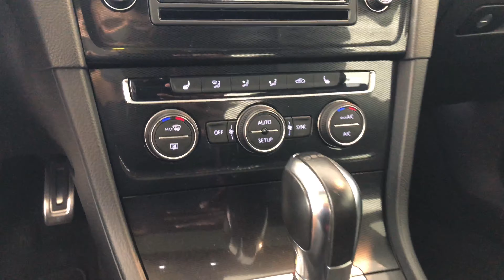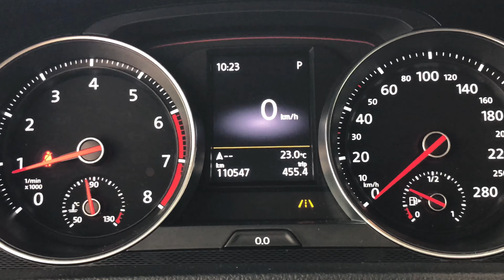VW Golf GTI 2.0 TSI DSG - 2014 | Palmeira Motors Limeira